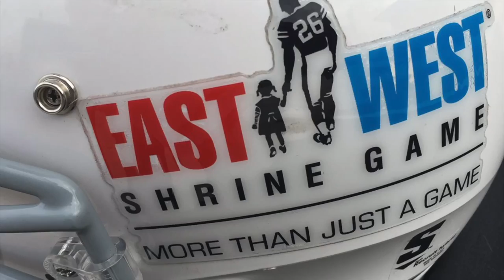FBGP's 2017 Shrine Game Interview: Elijah McGuire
Football Gameplan's 2017 Shrine Game Interview: Elijah McGuire